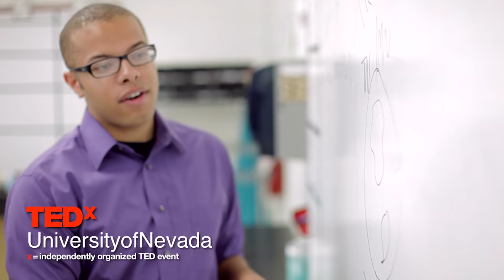The Future of Energy | Taylor Wilson | TEDxUniversityofNevada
Veteran TED speaker Taylor Wilson shares his thoughts on the future of energy.

Taylor Wilson was born in Arkansas in 1994. In 2009 at age 14, Taylor became the youngest person in history to produce nuclear fusion, and went on to develop many novel nuclear technologies including security, medical, and energy innovations, afterwards founding companies to commercialize these inventions. In addition to running his commercial endeavors, Taylor directs several academic laboratories for fundamental and applied research in nuclear science. Along with his commercial and scientific interests, Taylor studies the history of science and technology and works to inspire a new generation of scientists and engineers to dream big and use technology to make the world a better place.